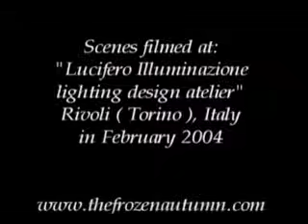The Frozen Autumn - Is Everything Real?